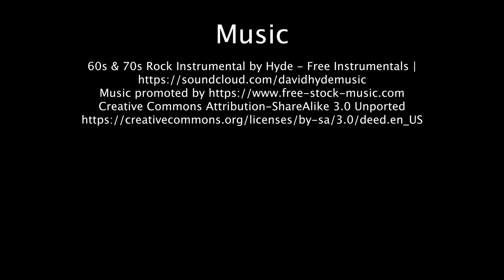SaintsStayStrong: Episode 10